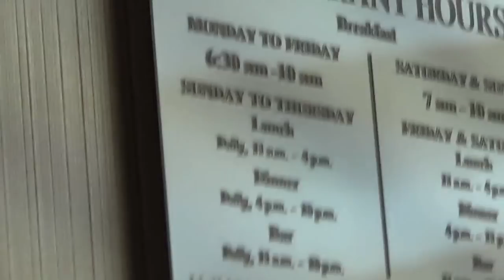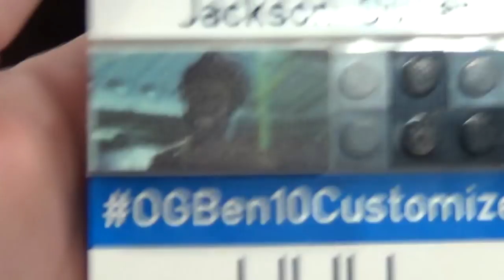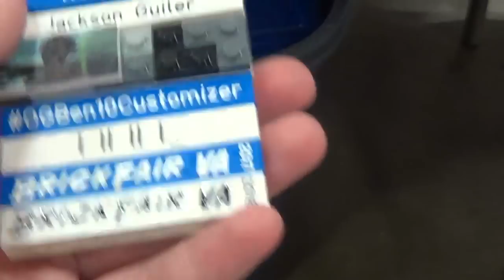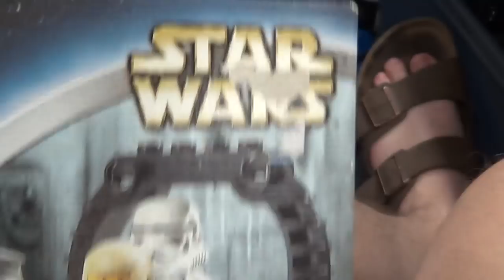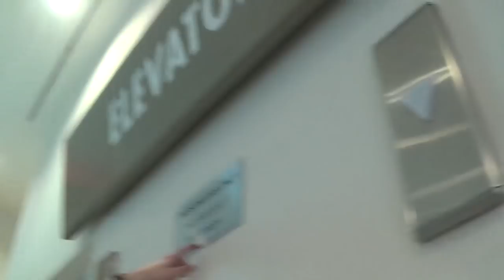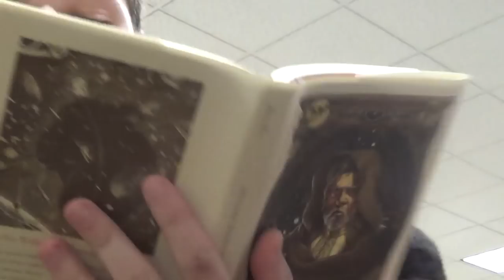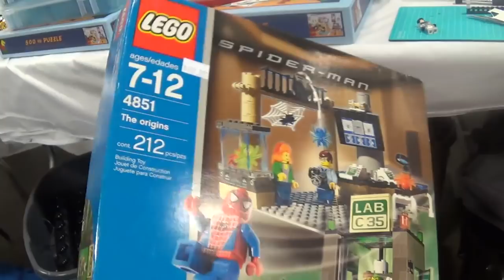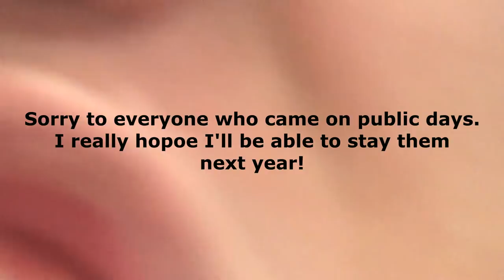Brick Fair VA 2018 MEGA-VLOG!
So another year has come and gone for BrickFair. I had a great time, and I hope you guys enjoy this video!!

Intro Made by: 97LegoManiac

@Wavy Films